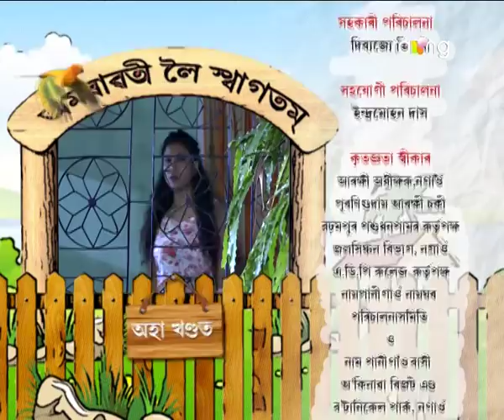Amrawati - বাঃ অমৰাৱতী বাঃ | 26th Jan 2018 | Episode No 05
বীৰেণ কাকতিৰ পত্নীৰ প্ৰতি সন্দেহ কি ৰূপ ল'ব?